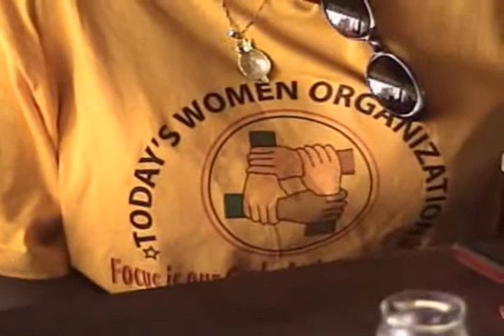Today's Women USA/Liberia: Konola Academy (Part5)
Today's Women USA and Today's Women Liberia visit Konola Academy in Liberia.

Today's Women is a 501© 3 non profit organization that is totally committed to reaching, inspiring and assisting in the growth and nurturing of women and children in underdeveloped countries. We believe our first responsibility to humanity is to work and lobby tirelessly for those that are less fortunate.